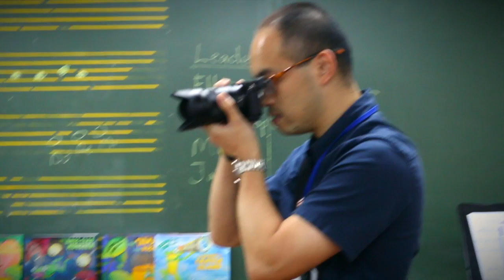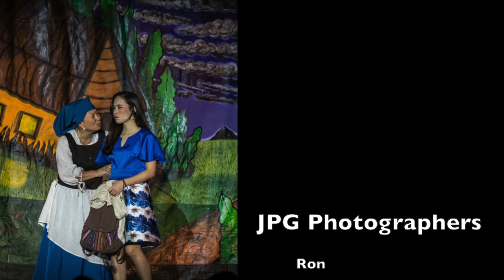BTS Video OOTI 2016